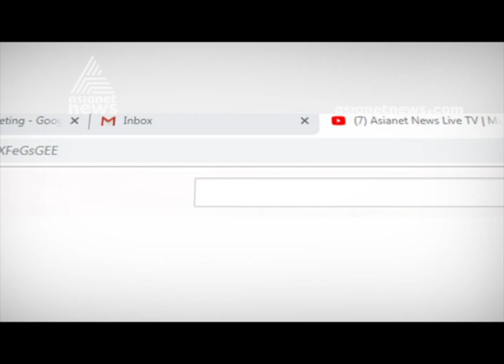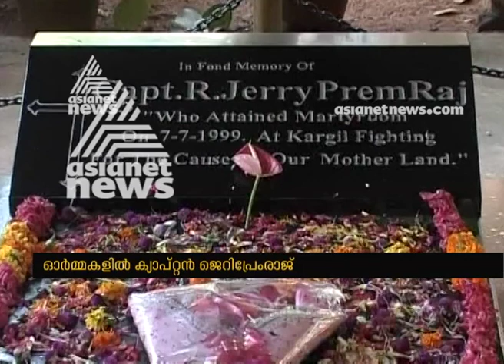Kargil @ 20 | Remembering Kargil Hero Capt. Jerry Prem Raj